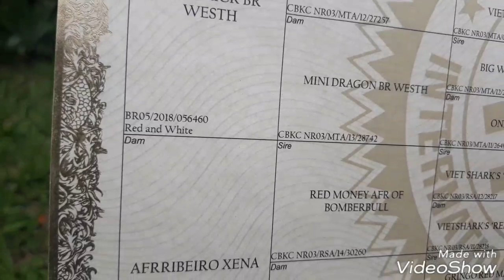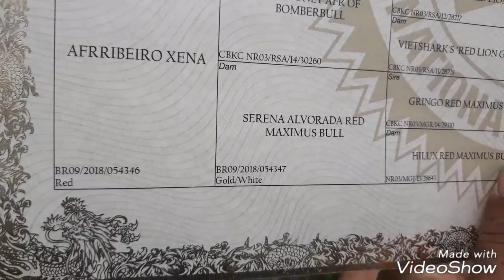Holandês em ação e seu pedigree # Red Bear Brasileiro 😉✌